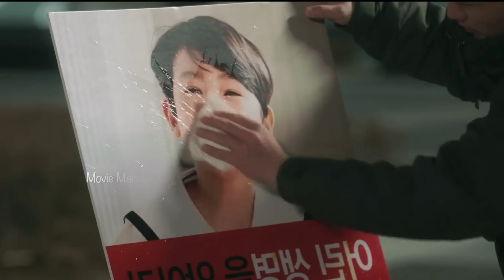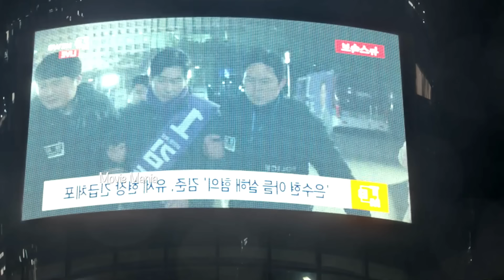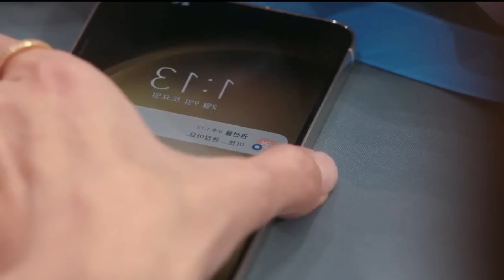Wonderful world kdrama malayalam explanation FINAL EP 1️⃣3️⃣ Revenge drama 🥹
WONDERFUL WORLD MALAYALAM EXPLANATION